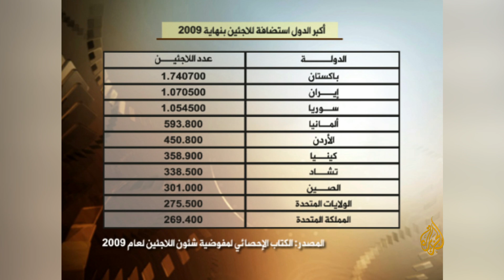القوى العظمى وتأثيرها على دور الأمم المتحدة في أزمة اللاجئين والبدون تفاصيل يكشفها أنطونيو غوتيريش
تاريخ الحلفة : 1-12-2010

كشف الأمين العام للأمم المتحدة أنطونيو غويتريش، في حلقة من برنامج بلا حدود تم بثها في تاريخ1 ديسمبر 2010  للإعلامي أحمد منصور عن تأثير القوى العظمى على دورالأمم المتحدة في مواجهة أزمة اللاجئين والبدون حول العالم

0:00 المقدمة
1:55 تعريف بـ أنطونيو غوتيريش
2:16 مفهوم النداء الموحد لعام 2010 ومعاناة الغير مجنسين واللاجئين
3:19 أهداف النداء الموحد والجهات المسؤولة
4:38 تبعية الأمم المتحدة للقوى العظمى
5:53 مصداقية الأمم المحدة وغض الطرف عن انتهاكات الدول الكبرى
8:52 سبل الانفاق وموارد الأمم المتحدة
10:54 مساهمة أميركا في موارد الأمم المتحدة
12:15 أزمة البدون في الخليج
16:00 خطوات أزمة البدون في الكويت
18:18 سبل الأمم المتحدة لحل أزمة غير محددي الجنسية بالخليج
19:07 قوانين لبنان بمنع عمل اللاجئين
20:43 حق اللجوء بين الشريعة والقانون الدولي
25:20 قضية اللاجئين العراقيين بعد الاحتلال الأميركي
27:39 المستوى الاجتماعي للاجئين داخل سوريا والأردن
29:44 احصائات تصدير اللاجئين لعام 2009
31:27 أزمة اللاجئين في السودان ودعمها
33:47 مشكلة اللاجئين في اليمن وأزمته الداخلية بين الحوثيين والحكومة
35:55 احتياجات الدول للهجرة ورهاب الأجانب
39:19 عدم تقبل العرب والمسلمين في الغرب
43:15 معدلات اللاجئين حول العالم
44:42 رغبة اللاجئين للعودة إلى أوطانهم
46:32 خطط غويتريش خلال رئاسته للأمم المتحدة

تحدث أنطونيو غوتيريش الأمين العام للأمم المتحدة مع الإعلامي أحمد منصور، في حلقة برنامج "بلا حدود"  حول مشاكل اللاجئين في العالم، لاسيما الدول العربية، وأزمة "البدون" في الخليج.

وأشار غويتريش أن الأمم المتحدة تسعى إلى المساعدة في أزمة اللاجئين سواء العابرين للحدود أو النازحين داخل حدود دولتهم.

وأكد غويتريش على استقلالية المنظمة، وعملها وفقا للقانون الدولي ومجلس الأمن، نافيا الاتهامات بشأن استفادة العاملين بالمنظمة من أموال التبرعات وموارد الأمم المتحدة بصورة كبيرة ومنح الدول ما وصف بـ"الفتات".

وعن أزمة "البدون" المنتشرة في دول الخليج، قال غويتريش أنهم يسعون باستمرار للحديث بشأنهم ، وأن عدد من الدول اتخذت إجراءات كبيرة لتجنيس أعداد كبيرة، من أجل التمتع بحقوق المواطنين من التعليم والصحة والعمل وغيرها.